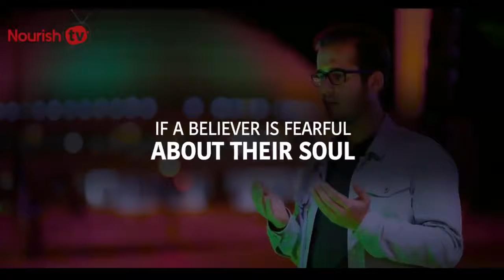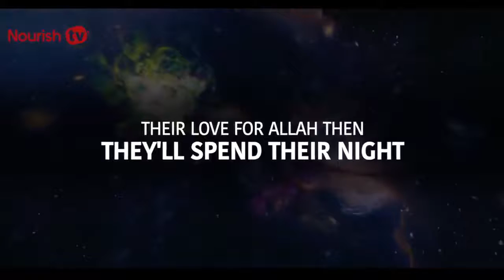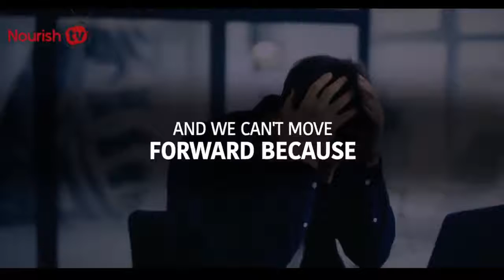PRAY TAHAJJUD AT THIS TIME, Allah ACCEPTS IT